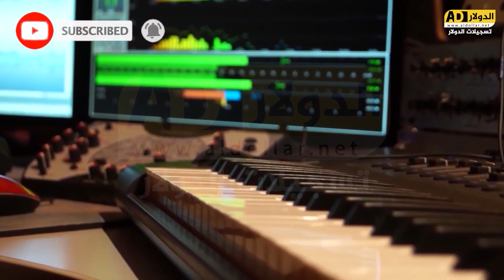بدوايه - العريس فارس الشحرور مع الفنان باسل جبارين 2022 - ترقوميا - تسجيلات الدولار 2022